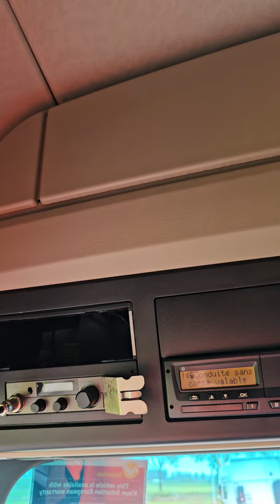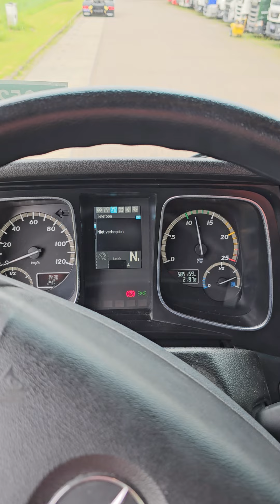Kleyn Trucks - MERCEDES-BENZ ACTROS 1848 LS 2019 585,156 km